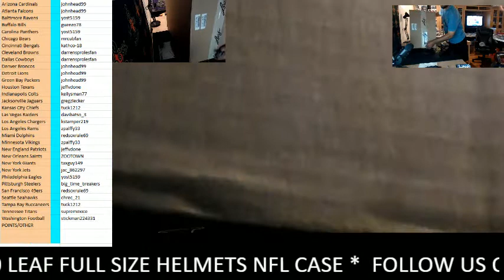CAJUNBREAKER 2020 LEAF HELMETS CASE(EBAY) 10-23-2020